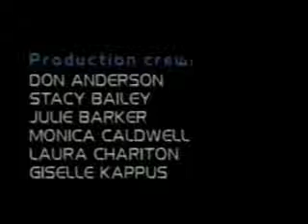Terence McKenna - Time and the I-Ching